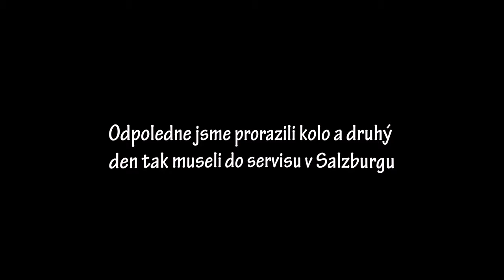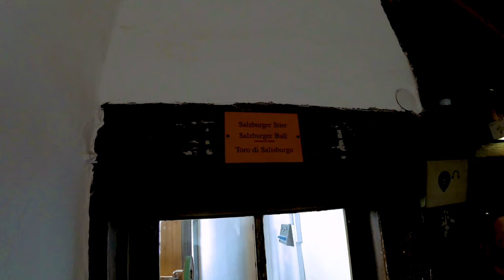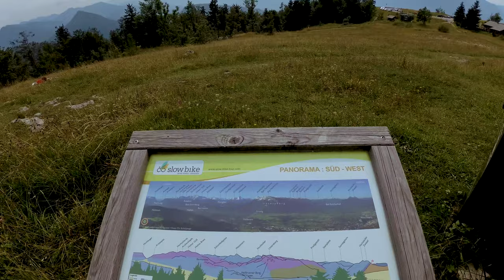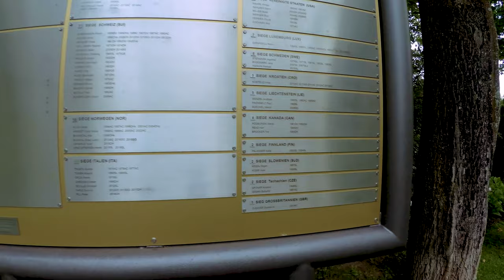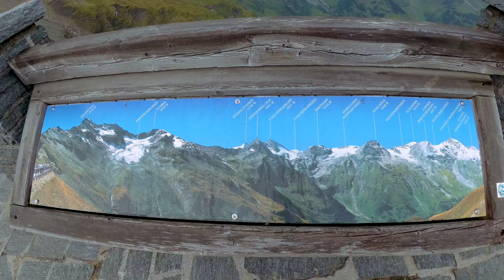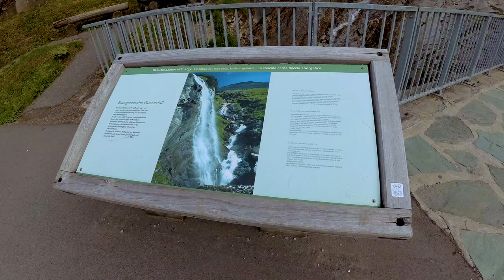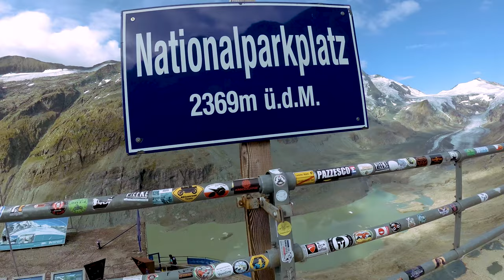Alpy - Severní Rakousko 2019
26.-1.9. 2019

Kamera: YI 4K+
Gimbal: Rollei Steady Butler Action (+ softwarová stabilizace)
Software: Adobe premiere pro
Manuální úprava barev

0:00 Jezera - Kreuzteich, Gruner See, Pfarreteich, Putterersee
2:04 ruin Burgruine Wolkenstein
3:30 Schladming
4:15 Dachstein
6:37 Obertauren, Grunwaldsee
7:32 Salzburg
10:03 Gaisberg
10:37 Schafberg
11:23 peak Schafberg
13:01 Golling an der Salzach
14:03 Gollinger Wasserfall
15:23 castle Festung Hohenwerfen
17:40 Zeller See
17:50 Kitzbuhel
19:01 Grossglockner Hochalpenstrasse
21:00 Grossglockner
22:39 EdelweissSpitze
23:22 Sarstein
24:10 night Hallstatt
25:39 trip to Hochkonig
27:43 Ursprungalm
28:30 Giglachsee